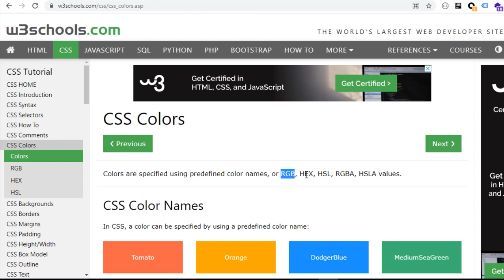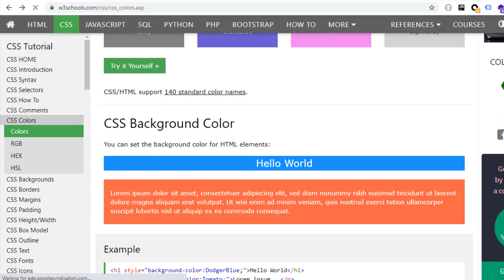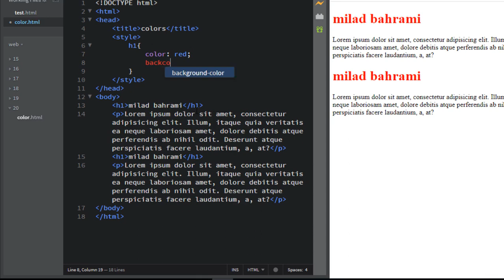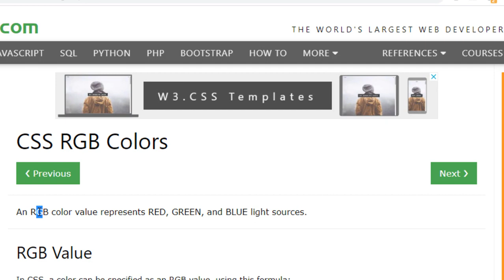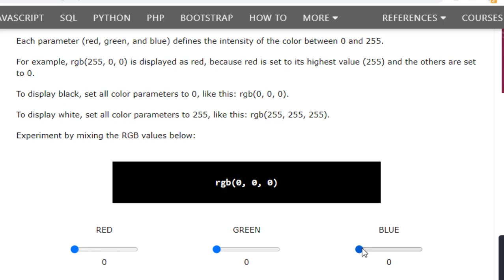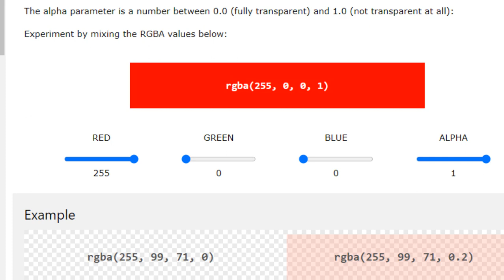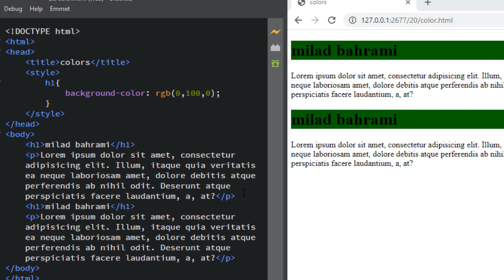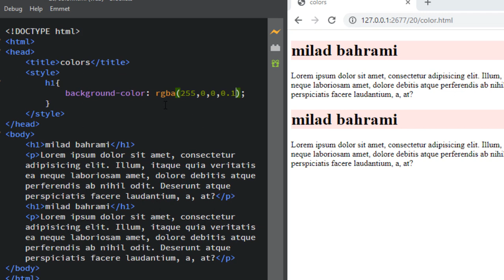قسمت 20 - آموزش رنگ ها - بخش اول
سلام دوستان
تو این قسمت در مورد موارد زیر توضیح دادم واستون
predefined color name
RGB
RGBA